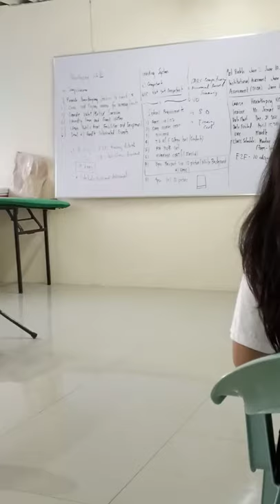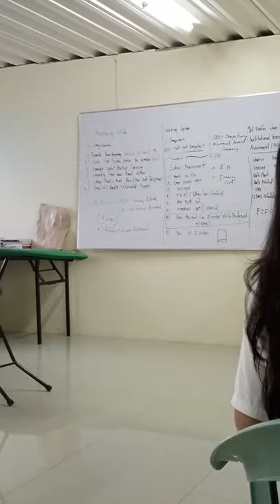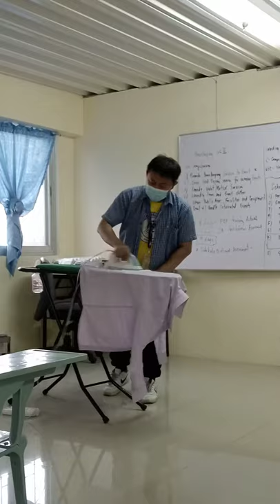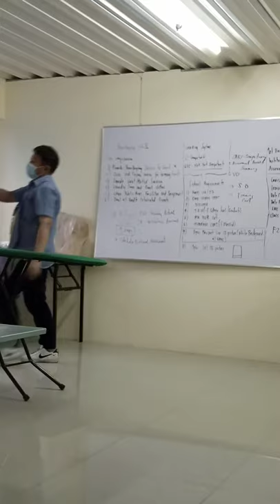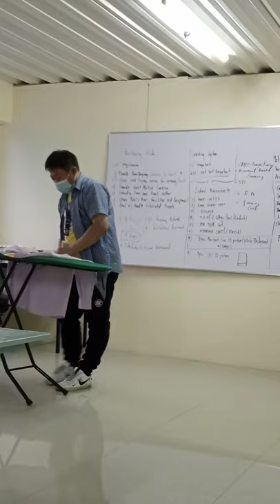How to iron clothes (TESDA NC II HOUSE KEEPING)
Trainor : Mr. Jomar Menodiado
HOUSE KEEPING 2021 SCHOLARSHIP PROGRAM